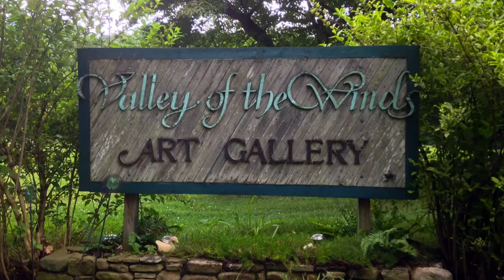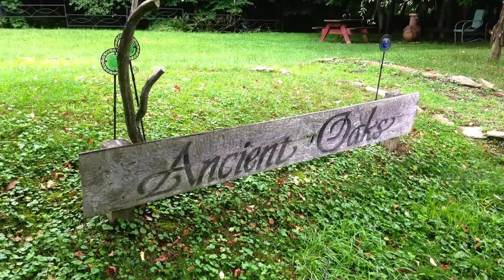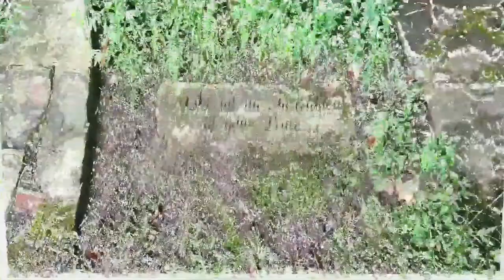A DAY WITH JEFF CHAPMAN-CRANE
This video is about A DAY WITH JEFF CHAPMAN-CRANE